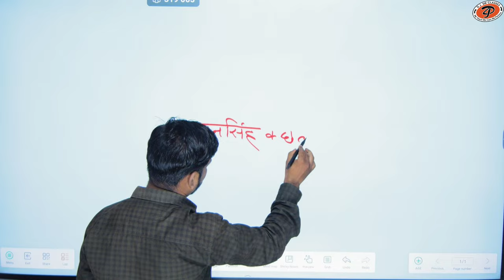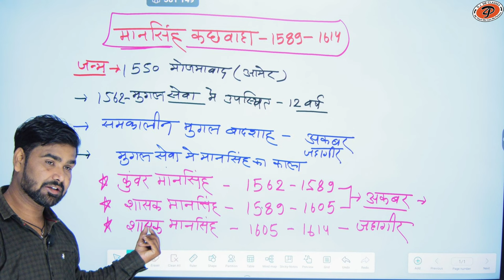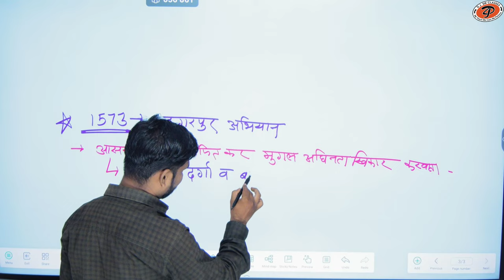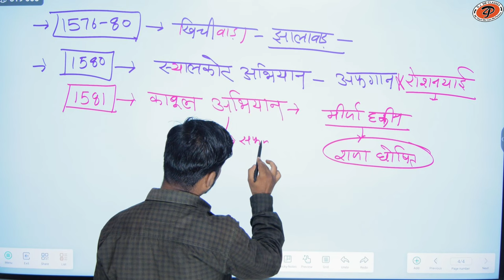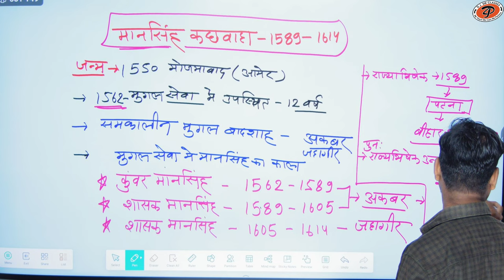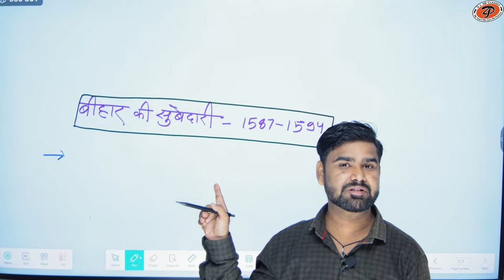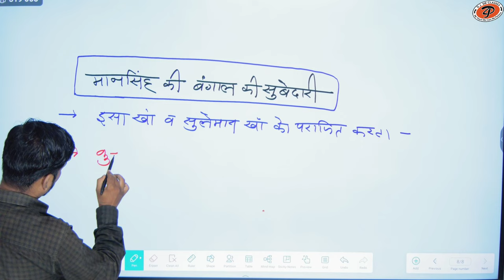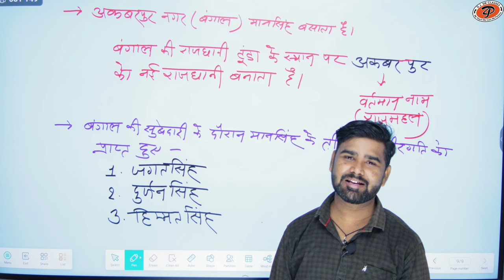[ 19 ] Rajasthan history (कछवाहा राजवंश) | महाराजा मानसिंह | By M.M. Sir